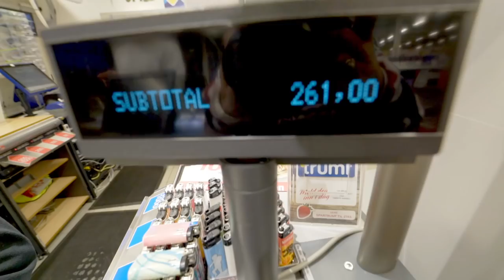THE MOST INCREDIBLE SNOW HUT!- TROMSØ, NORWAY ❄️🏕️🇳🇴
In today's Tromso vlog, we got stuck in the snow.. again. But we also saw some beautiful fjords and stayed in the most INCREDIBLE Lavvo in Tromsø!

*REMEMBER - ✩ £25 OFF YOUR FIRST AIRBNB BOOKING!!

J Pillow
Travel Adapter
Dry Bag
Anti-plop yourself tablets
Gorilla Tape
Extension lead/USC charger

▼OUR EQUIPMENT▼
Sony A7S ii
Zoom lens (55-210mm Sony) Samyang 14mm Wide Angle Lens
Rode VideoMic Pro
Small Sony vlogging camera
GoPro Hero 6
GoPro Hero 5